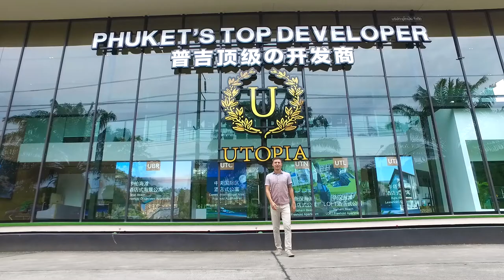Недвижимость в Таиланде. Квартиры и виллы Пхукет. Utopia Loft & Utopia Най Харн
Купить квартиру и виллу на Пхукете.Подберем для Вас любую недвижимость в Таиланде.
Утопия Найхарн - это кондо, расположенное недалеко от пляжа Найхарн, Раваи и Януи.

Комплекс состоит из 110 квартир, 42 кв. каждая. Проект объединяет в себе апартаменты и 9 вилл с современным дизайном и бассейном. Комплекс выполнен в стиле современного курорта, расположенного посреди джунглей, в тихом месте рядом с морем.